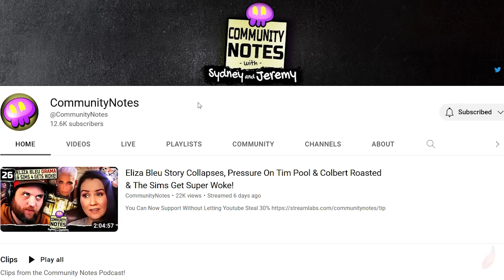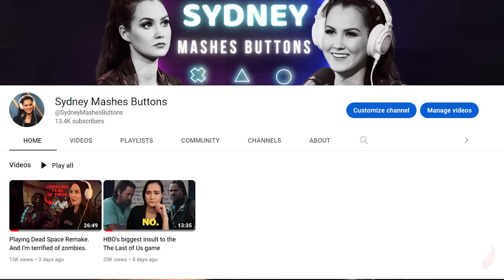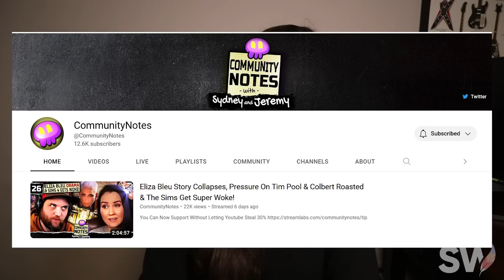Moving forward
Thanks for always being here and supporting me, even through me being a sad potato for the last little while. Appreciate you all. I'm looking forward to what's on the horizon!